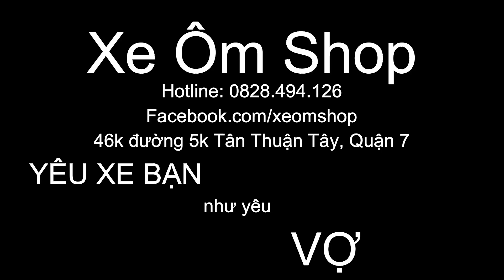Xe Suzuki GN125 BỊ CHÁY BANH HỆ THỐNG DÂY ĐIỆN Chỉ Vì CÁI NÀY - Xe Ôm Shop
Trong video này mình sẽ NÓI RỎ QUAN ĐIỂM CỦA MÌNH về nghề LÀM ĐIỆN XE MÁY NÀY ! Khác với các anh em khác và của hàng khác, mình chọn cho Xe Ôm Shop một lĩnh vực mà đa số mọi người đã bỏ vì quá cực - quá mất thời gian và không mang lại được nhiều lợi nhuận và doanh thu cho Shop - Cửa Hàng... Vì thế mình cảm thấy mình ĐỦ TƯ CÁCH để nói về những chủ đề nhạy cảm này ! Hy vọng qua video này các bạn có cái nhìn tổng quan hơn về nghề LÀM ĐIỆN XE MÁY !
- Zalo or SDT : 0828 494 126
- Địa chỉ: 46k đường số 5k, phường Tân Thuận Tây, Quận 7
( google maps: Xe Ôm Shop là ra nghen )

- Địa chỉ: 88 Tân Mỹ, phường Tân Thuận Tây, Quận 7